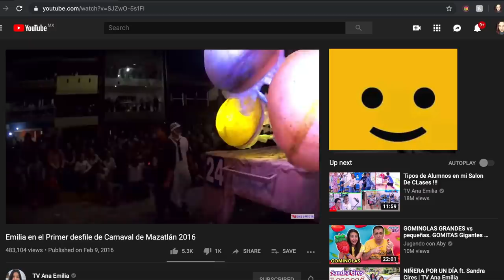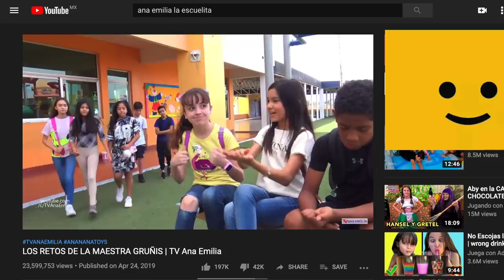¡VIAJÉ 957 KILOMETROS PARA CONOCERLA! 😱👩🏻.- Beto Pasillas